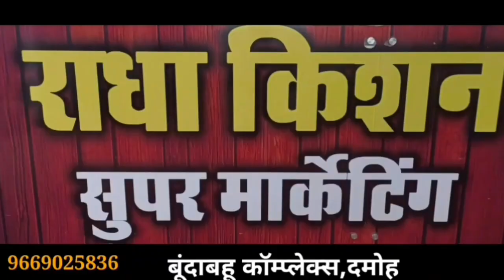damoh सावधान बच्चों का रखें ध्यान-मोबाइल की बैटरी फटने से 11 वर्षीय मासूम घायल,इलाज जारी,मासूम बोला